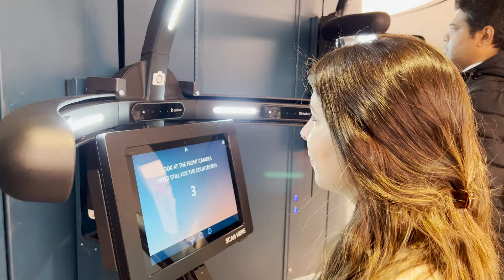Conociendo el Summit One Vanderbilt New York (4K)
El observatorio Summit One Vanderbilt en Nueva York es uno de los más modernos y también el más innovador. Este mirador nos da una vista de todos los rascacielos de Manhattan en un entorno que es una experiencia para los 5 sentidos.

// R E C U R S O S   Y   D E S C U E N T O S //

En este video visitando el Summit, tuve la oportunidad de ver el Edificio Chrysler, el Empire State Building, Hudson Yards y hasta Central Park como nunca antes. Que el observatorio sea puertas adentro también es muy cómodo para evitar el frío que suele hacer en otros como el Top of the Rock.

Esta se ha convertido en una de mis atracciones favoritas de Nueva York de forma inmediata, y recomiendo mucho comprar entradas con anticipación si estás planificando tu viaje a NY.

Los tickets para Summit van desde los $39 dólares hasta los 89$ según día, horario, y experiencias a elegir. A mí me encantó hacer la parte de Ascent, el ascensor o elevador final que nos lleva altísimo para ver la ciudad como nunca.

El acceso a Summit se hace o bien desde el subsuelo del lobby del One Vanderbilt o bien directo desde el subsuelo de la estación de trenes Grand Central Station.

// 🍿 VER MÁS //